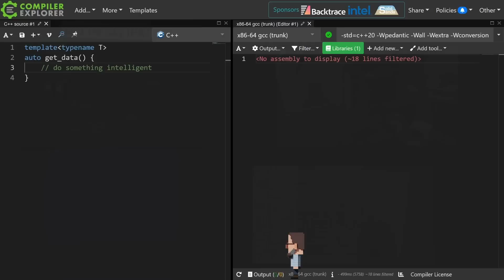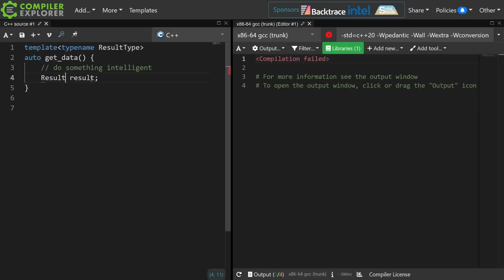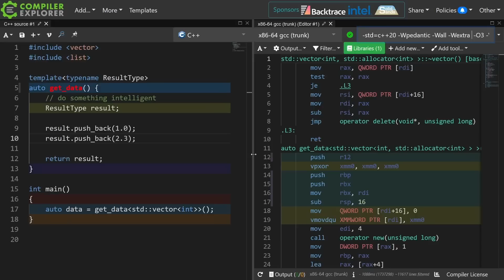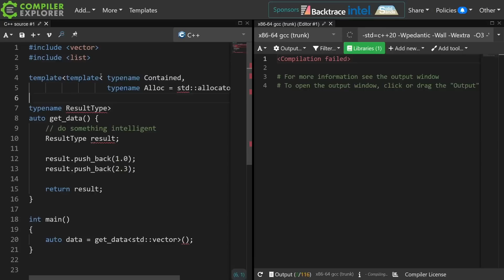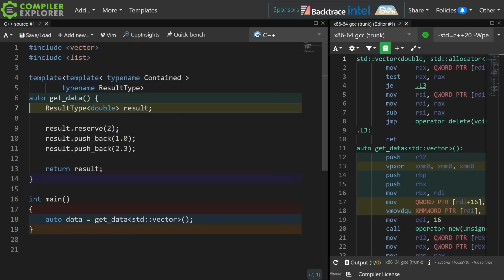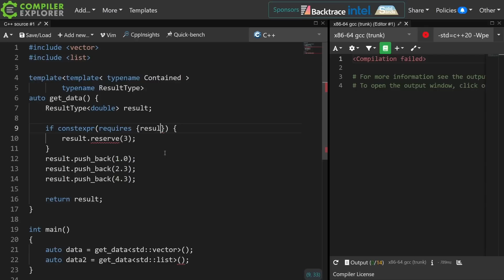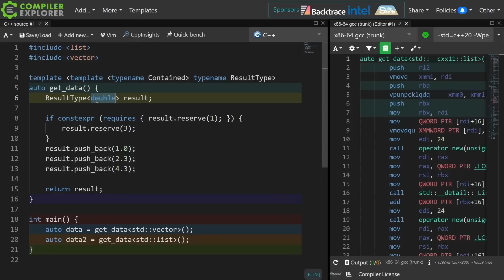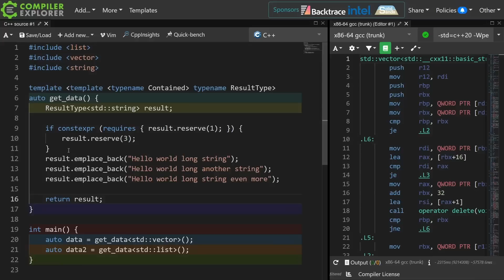C++ Weekly - Ep 368 - The Power of template-template Parameters: A Basic Guide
T-SHIRTS AVAILABLE!

GET INVOLVED

JASON'S BOOKS

RECOMMENDED BOOKS

AWESOME PROJECTS

O'Reilly VIDEOS